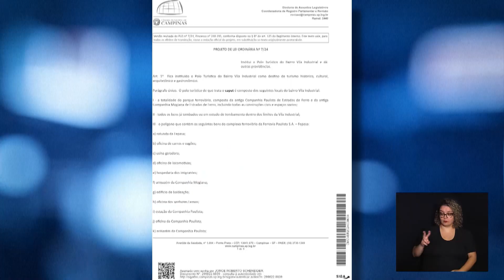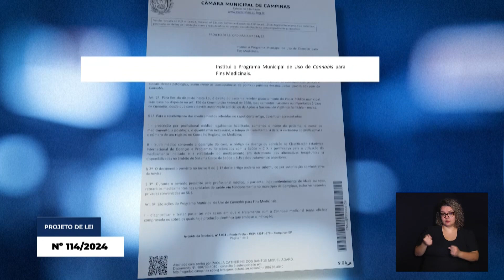CÂMARA NOTÍCIA - 7ª REUNIÃO COM. LEGALIDADE 2024 10-05-2024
Presidida pelo vereador Jorge Schneider sétima reunião da Comissão de Constituição e Legalidade analisa os pareceres de 8 projetos de lei